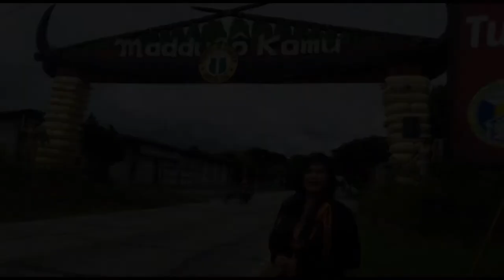Richard Israel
HOW?!

📱m.me/gifts4everyjuan.ph.